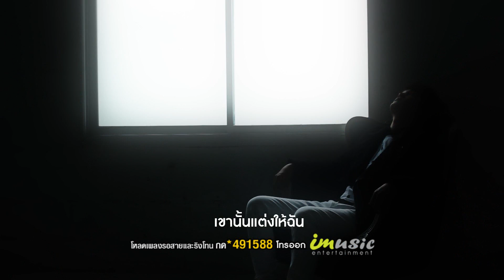เหงาง่าย - NIC NES (Official Music Video)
MV เหงาง่าย ศิลปิน Nic Nes
ดาว์นโหลดริงโทนและเพลงรอสาย กด *491588 โทรออก
คำร้อง/ทำนอง : วิสูตร แสงอรุณเลิศ
Producer : Saturn Man
Executive Producer : วิสูตร แสงอรุณเลิศ
Executive Production Supervisor : รุ่งโรจน์ โตชาญชัย
Label : iMusic Entertainment

A1: แค่ลมฝนมานิดหน่อย มันก็เหงาไปหมดทั้งใจ
เป็นอะไรมากรึเปล่า ฉันก็ยังสงสัย
อยู่คนเดียวก็ฟุ้งซ่าน คอยจะคิดอะไรไปไกล
อยู่ท่ามกลางคนร้อยพัน ฉันก็ยังเหงาใจ
A2: แค่ฟังเพลงรักสักเพลง มันก็เหมือนจะอินทั้งวัน
อย่างกับเพลงทุกทุกเพลง เขานั้นแต่งให้ฉัน
ได้แต่คิดทุกทุกวัน คนคนนั้นเธอคือใครกัน
ช่วยบอกฉันให้รู้ที เหงามานานแสนนาน
B: หัวใจฉันมี แต่ไม่รู้ว่าจะเอาไปให้ใคร
H: คนที่มันเหงาง่ายง่ายยืนอยู่ตรงนี้ ตัวคนเดียวมากี่ปี ไม่มีเจ้าของใจ
คนที่มันเหงาง่ายง่ายยังอยู่ตรงนี้ ใครก็ได้มาช่วยที กอดเขาไว้ได้ไหม เพราะมันเหงาเหลือเกิน
A3: หยิบมือถือขึ้นมาดู แต่ก็ไม่มีใครโทรมา
ได้ยินเสียงของเวลา หมุนไปอย่างช้าช้า
จะพรุ่งนี้หรือเมื่อวาน มันก็เหงาจนชินและชา
อยากจะลองถามฟ้าดู เมื่อไหร่จะส่งรักมา